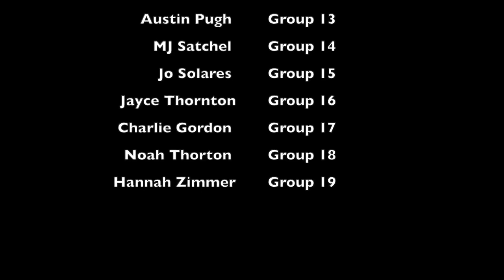Meet the 2020 UNA SOAR Counselors | University of North Alabama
The 2020 UNA SOAR Counselors welcome the new incoming students to the University of North Alabama.  ROAR Lions!